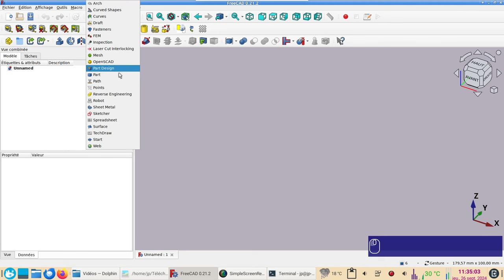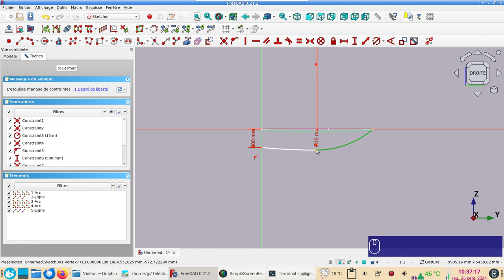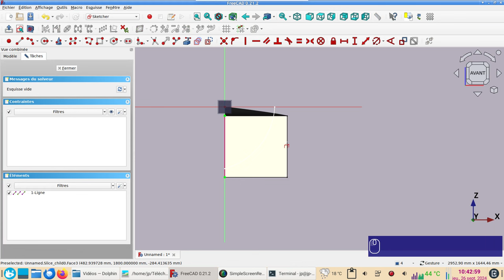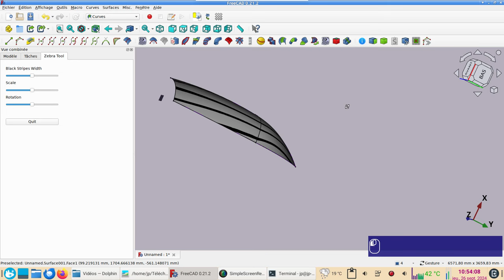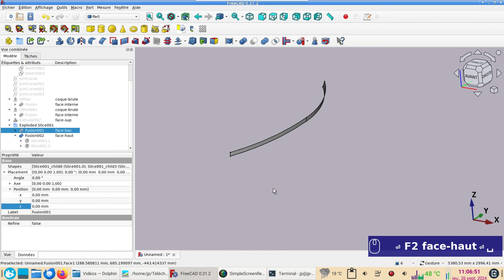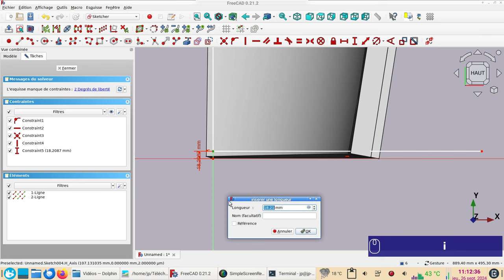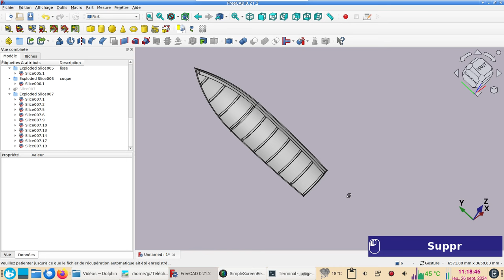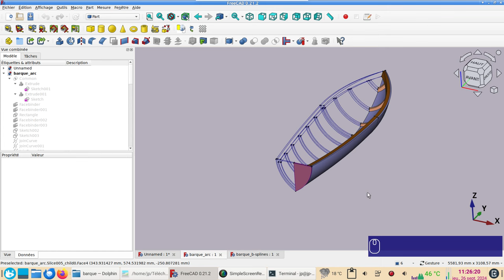FreeCAD 0.21.2 : modélisation d'une barque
Générer des faces triangulaires et bombées dans FreeCAD n'est pas évident.
Mais au moyen de l'atelier Surface (complément de Curves), on peut se débrouiller.
Dans ce tuto, j'ai souvent utilisé la fonction Slice (scinder) de l'atelier Part.